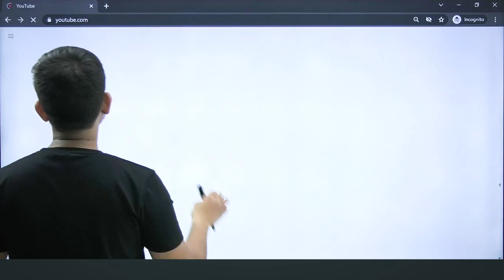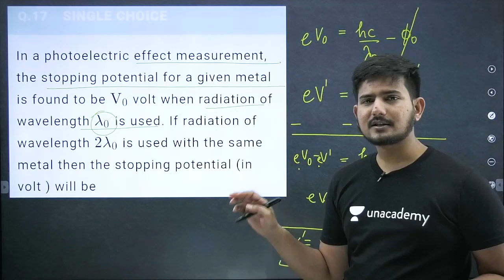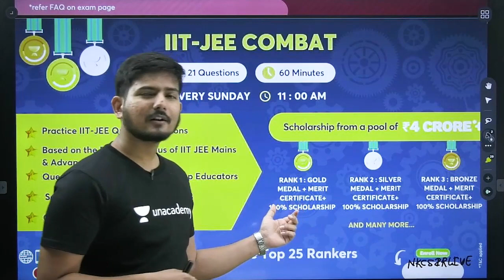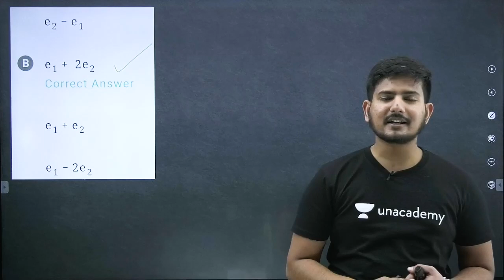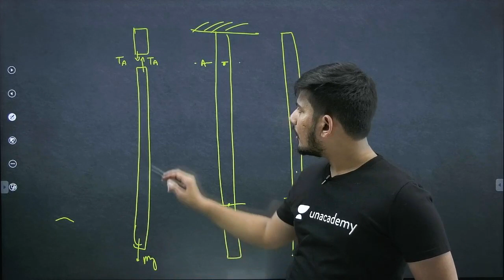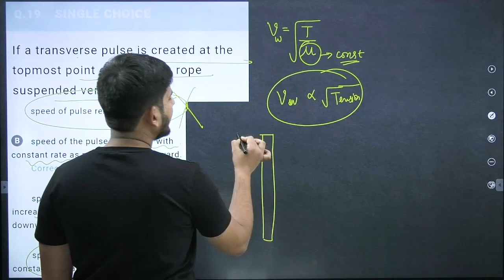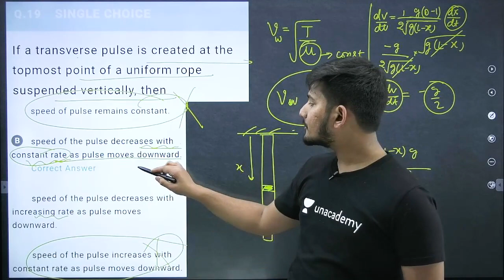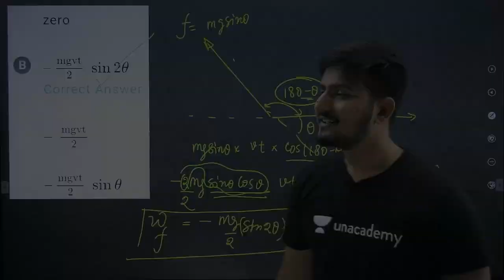Physics for JEE 2022 NTA Abhyas Mock Test | JEE Main 2022 | NTA Abhyas Physics Solution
1. Learn from your favorite educators and toppers
2. Dedicated DOUBT sessions
3. One Subscription, Unlimited Access
4. Real-time interaction with Teachers
5. You can ask doubts in the live class
6. Download the videos & watch offline